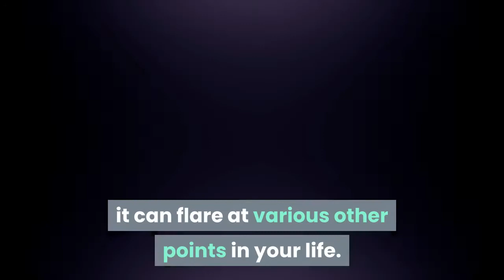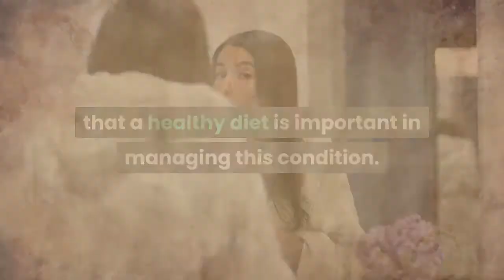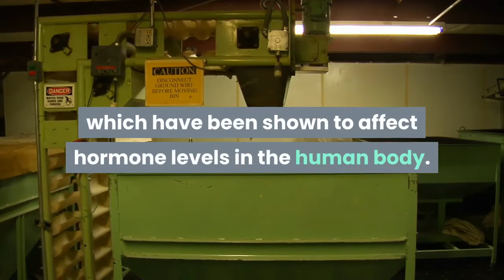HOW TO TREAT ACNE NATURALLY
Many people are deficient in key vitamins and minerals. Among those nutrients most important for the treatment and prevention of acne are Vitamin A, zinc, Vitamin E, selenium, and chromium. If you can't find a supplement with all of these nutrients, you can take some of these separately, or increase your dietary intake of these key vitamins and minerals.